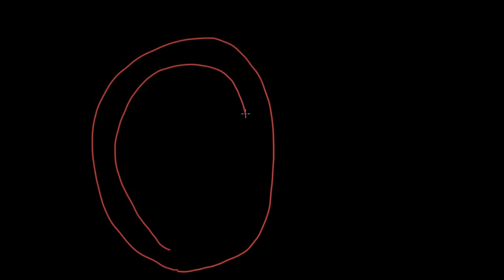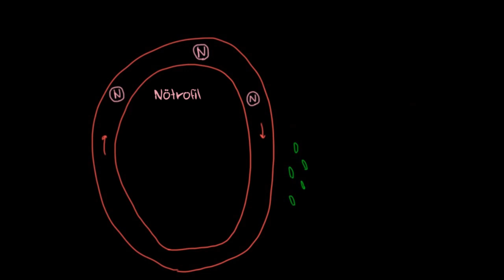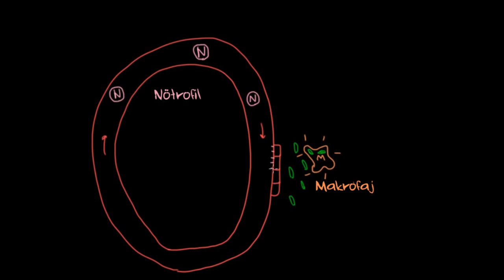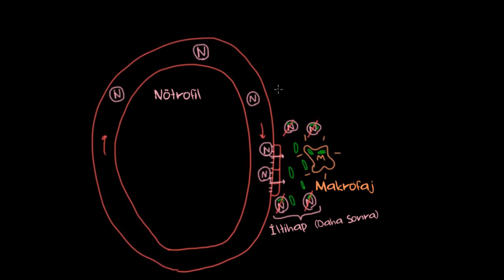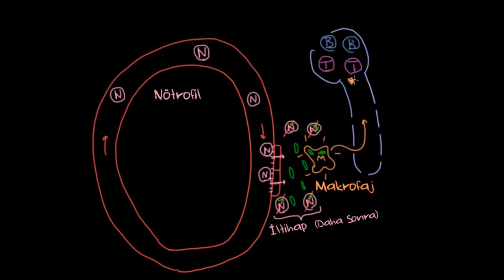Akyuvarlar Nasıl Hareket Eder? (Sağlık ve Tıp)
How white blood cells move around